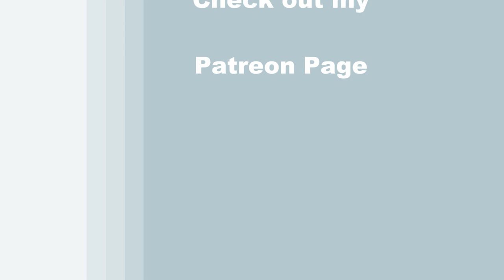How to Draw and Paint Halloween "GRAVEYARD RAVEN" - Time Lapse - Beginner Acrylic Painting Tutorial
PAINTING VIDEO DESCRIPTION – Let me be your acrylic art instructor as I teach you easy step-by-step instructions throughout this fun beginner art video as you learn how to paint a raven on a gravestone in a cemetery just in time for the Halloween season. I grew up in the hill towns of western Massachusetts, where homes were sparse, there were no traffic lights, and the streets were quiet at night. About a half of a mile from my home, there was an old cemetery off the main road with hundreds of gravestones that were shadowed but several huge pine trees. Me, my three siblings, and about dozen other kids from around town, would meet at this graveyard once a month, late at night, to play a game called Ghost in the Graveyard. Sort of similar to Hide and Seek, this game requires that there is a starting point, usually called ”Homebase”, where everyone scatters from and hides somewhere in the graveyard while one person, usually called the “seeker” stands with their back to the graveyard and counts to a certain number before turning around and seeking out the other participants. The goal of the seeker is to catch someone before they make it back to homebase. If you’re tagged, then you become the seeker. Simple as that! Really fun game to play, certainly gets your heart pumping, and super scary if you’re the seeker because you never know who or what is lying behind the next gravestone.  So, in the sprite of the Halloween season, and Edgar Allen Poe and his poem, the Raven, join me and learn how to paint with acrylics this Halloween canvas painting of a black raven on a headstone. The process for this beginner art lesson is so simple. First, you’ll learn how to paint a background with dark autumn moonlit colors, the perfect backdrop for your spooky Halloween image. Then, you’ll learn how to draw a crow style bird and a gravestone using an easy dot to dot method. After painting a base coat for your large feathered protector and headstone, you’ll apply highlights and shadows to create form and dimension in the objects like a 3-D photograph. After learning how to paint eyes, beak and nose to your bird, you’ll then use a wet on wet painting technique to add layers to your feathers giving them fullness and texture and a realistic appearance. Using only one brush per step, this easy painting process will give you confidence like a painting master to change the painting in any way you want; paint a ghost, skeleton, witch, scarecrow, or hawk that is sitting, standing or hovering over the cemetery with fog, mist or leaves falling from the trees. Write an epitaph on the gravestone and paint flowers around it such as roses or daisies. The point is to just have fun with it and paint a fall image to decorate your home with for the Halloween holiday. Trick or treat, costume parties, candy corns, haunted houses, corn mazes, hayrides, pumpkin carving, apple picking, freshy baked pies, and ghosts in the graveyard, autumn has it all! Using only 3 brushes, and 6 colors, you’ll paint like a professional and create the best canvas painting in the world! Have a date night, paint party, or virtual paint night. Paint with gouache, oil paint, or water colour, any medium will work! Paint just for fun or for art therapy. Not just an easy acrylic painting for beginners, but a fun Halloween image! I hope you enjoy watching this Youtube art video and let's get painting and let's get sipping!

MATERIALS:
Brushes: 3/4 inch flat bristle (large), #6 bright (medium), #6 round (small)
Acrylic Paint: titanium white, mars black, burnt umber (brown), purple violet, green oxide, cobalt blue
Other: chalk, palette, cup of water for washing brushes, paper towel for drying brushes

STEPS:
1. 3/4 inch bristle brush – Paint sky with black, purple, brown and white
2. #6 bright brush – Paint base coat for gravestones with black and white
3. #6 round brush – Finish gravestones with black, white and light gray (made in step 2)
4. Chalk – Draw outline for bird
5. #6 bright brush – Paint base coat for bird with black
6. #6 round brush – Paint face with brown, white, blue, black and light gray
7. #6 round brush – Finish bird with dark gray (made in step 6), light gray, blue, white and black
8. #6 bright brush – Finish wings with dark gray, light gray, blue, white, and black
9. #6 round brush – Paint vines with black, green and white
10. #6 round brush – Sign with black